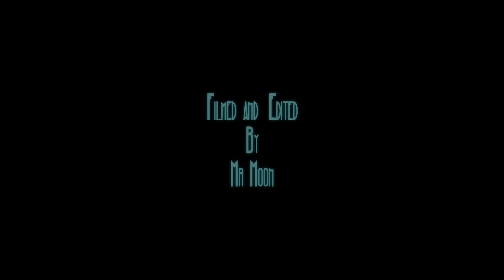Mr. Moon: "Go On" - Arma 3 Life Ep. 2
Mr. Moon comes face to face with death once again. His friend Chow helps him to keep pushing forward, and to go on.

Music Credits
“Go On” (by Morgan Sadler)
xmlns:cc=" xmlns:dct=" about=" property="dct:title" Go On ("cc:attributionURL" property="cc:attributionName" href=" Sadler"license " BY-ND 3.0

“I Insist (J. Glaze Remix)” (by Kellee Maize & J. Glaze Productions)

"Constance", "Gaslamp Funworks", "Gonna Start", "Living Voyage", "Night Break", "Spacial Harvest", "Twisted", "Unseen Horrors"

“Leaders” (by K. Sparks)
xmlns:cc=" xmlns:dct=" about=" property="dct:title"Leaders ("cc:attributionURL" property="cc:attributionName" href=" Sparks "license" href=" BY-ND 3.0